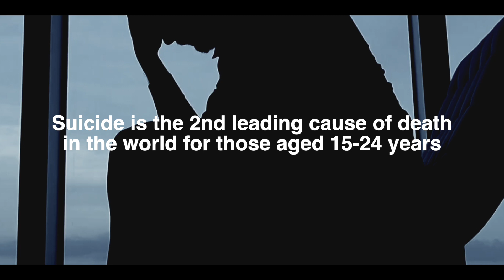Final Song - Mark Lalonde original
Suicide Awareness.
This is a very low budget video I made to give context and set the mood for a song I wrote and recorded fairly recently.

Suicide is quickly becoming an epidemic for our young people of today.

Hopefully talking about it and letting everyone know that you are truly someone to others around you gives something.